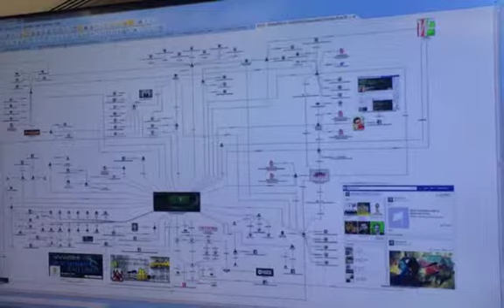untitled slideshow SD 480p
The issue of airplanes being hacked is NEW and Sharyn Bovat asked Keith Alexander at AEI about the issue.